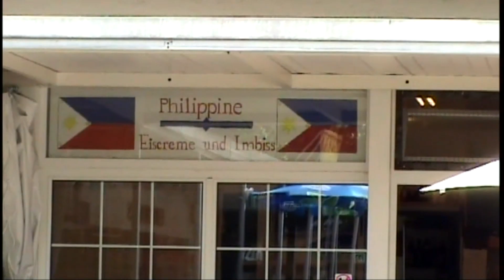Liechtenstein: Vaduz 6/14/09